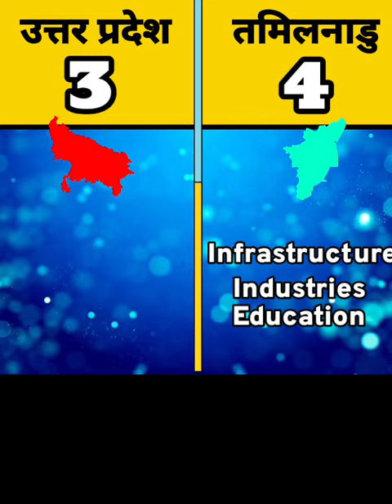Tamilnadu Vs Uttar Pradesh❓🤔 State comparison 2024💰